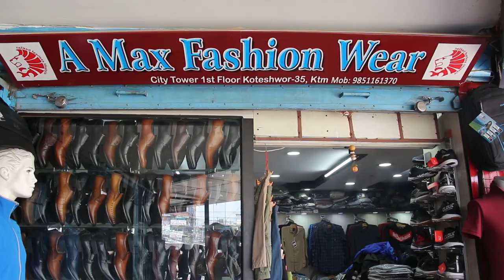मुस्कुराउँदै Sunita Dulal र Pratap Das मिडियामा | बाँसको कप्टेरो गाउदा रोकिएन हाँसो | Basko Kaptero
Guest - Sunita Dulal & Pratap Das
Camera - Sangam Dhami
Footage Credit - Sunita Dulal (Youtube Channel)